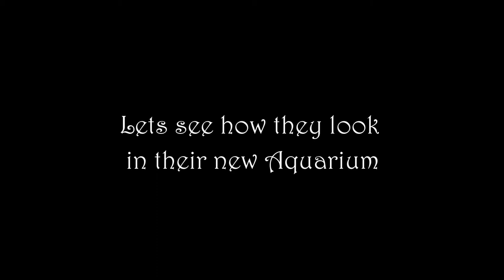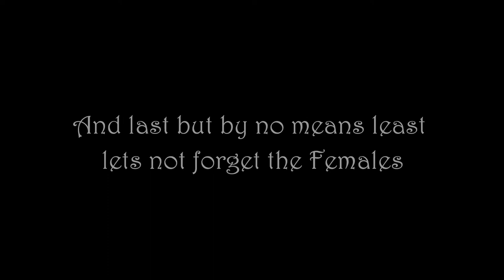GUPPY FRY GROWTH STAGES - The Miracle of Life Chapter 9 - Three Months in the World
An Aquarium Adventure documenting a family of Guppy Fry ..In this episode we observe the Fry at three months old...Follow along and discover fascinating Guppy facts/Techniques about rearing Guppy Fry/Information on feeding Guppy Fry and much more